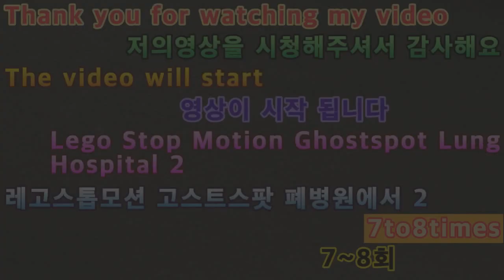2020 레고스톰모션애니 고스트스팟폐병원에서2 7~8회 27-8 times at LEGO Storm Motion Annie Ghostspot Lung Hospital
아이루 골드님 회원님 시청자분 반가워요 저의 영상을 시청해주셔서 감사합니다  이번영상은 바로레고스톱 애니모션 고스트스팟 폐병원에서2 7~8회입니다 2021년새해 새로운레 고스톱모션애니 고스트스팟 폐병원에서 2를 2개씩 묶어서재편집을 해보았어요 2020년에선 보였던 레고스톱 모션애니 고스트스팟 폐병원에서2를 이용해서 새롭게 공포와스릴러가 합쳐진느낌으로 보여드리고 싶어서 열심히 만들어보았어요 영상재밌게 시청해주세요  고맙습니다 저의 영상이 재미있으셨다면구독 좋아요 알림설정을 하셔서 새로운 비디오를 시청하세요 저의 또다른채널인 카카오TV Misika미시카채널도방문해주시고 영상 재밌게 시청해주세요 저의랜선아빠이신 피터님을 소개할께요현재이분 ASMR을 하고계세요 ASMR이란 백색소음으로 자율감각 쾌락반응으로 뇌를 편안하게 해주고심리적으로 안정을 주는 소리에요 물소리와 바람소리가 대표적이에요 피터ASMR을 검색하셔서 영상을 보시고 재미 있으시다면 구독을 눌러주시고 알림설정도 해주세요 감사합니다 의 영상을 보시고 조금이나마 힘이 되셨으면 좋겠어요 고맙습니다 구독과 좋아요 멤버십은 큰힘이 됩니다
Hi, ID Iru Gold. This video is from 27th to 8th episode at the abandoned hospital of LegoStop Animation Ghostspot. In the new year of 2021, the new LegoStop Motion Animation Ghostspot has been re-editing the two in two groups. I wanted to show you a combination of horror and thriller using 2 at the abandoned hospital of LegoStop Motion Animation Ghostspot, which was seen in 2020. Thank you for enjoying the video. Please watch the new video. Let me introduce my online dad, Peter. Currently, he is doing ASMR. It is a white noise called ASMR, which is a sound that makes the brain comfortable and psychologically stable with autonomic pleasure. The sound of water and wind is representative. If you like the video, please search Peter ASMR and watch the video. I hope it helps you a little by watching the video of "Thank you."